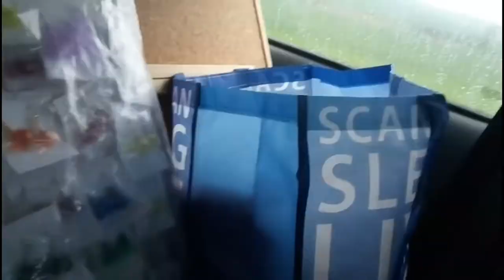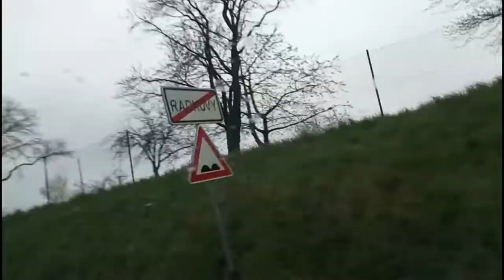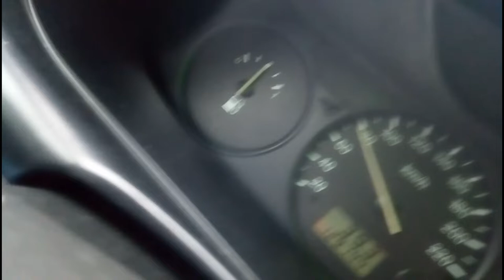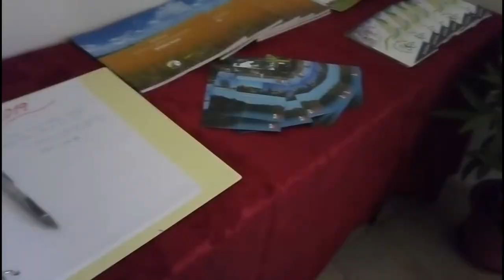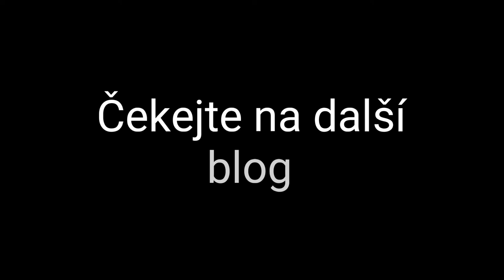Tovačov | Vlog #1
Dnes je to video o tom jak jsem byl s mamkou v Tovačově a prodával jsem tam s mamkou šperky 💍